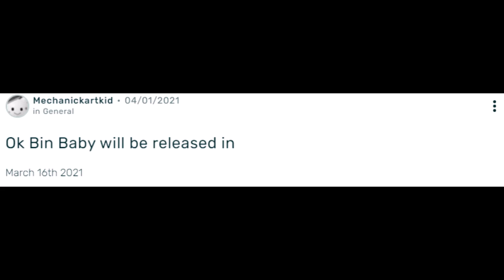Bin Baby will be released in.